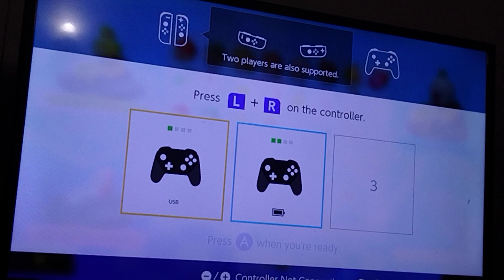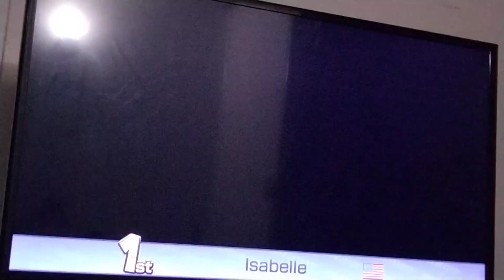March 22, 2023